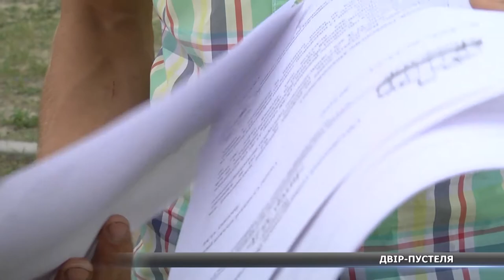Рекордна кількість дітей у будинку без дитячого майданчика на вулиці Інтернаціоналістів 35 Д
У новому будинку на вулиці Інтернаціоналістів 35 Д мешкає рекордна кількість дітей. Більше 60 малят вимушені гратися на бетоні. Адже навколо зростають новобудови, а дитячий майданчик у дворі відсутній. Поспілкувалася з людьми наша Христина Опаренко.